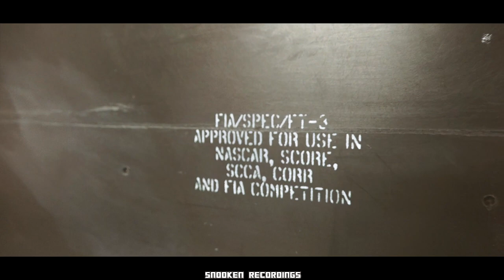Loords Volvo S60 Rwd Drifting || Stolsfästen från speeding monteras, varför är dom bra || Ep:9 2020